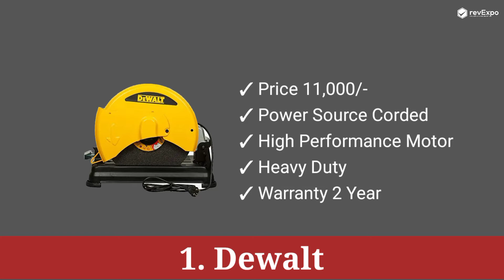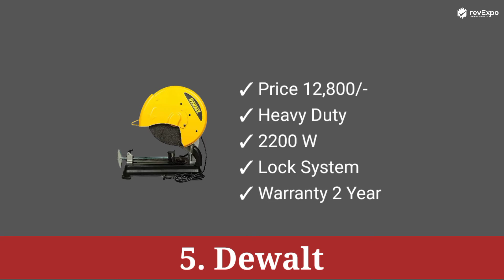Best Chop Saw Machines in India | Top 10 Best Chop Saw Machines in India |Heavy Duty Cut Off Machine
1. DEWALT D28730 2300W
2. Bosch Chop Saw Machine
3. HiKOKI 2200-Watt Cut-Off Machine
4. TOOLSCENTRE Mini Portable Chop Saw
5. DEWALT DW871 Heavy-Duty Chop Saw
6. BAW Cut-Off Machine with 14-inch
7. Trumax 14 inch Chop Saw BlackBull
8. TOOLSCENTRE Generic Heavy Duty
9. AEGON Acm14 14-Inch Chop Saw Machine
10. Skil by Bosch Cut-off Saw

Best Chop Saws

The carpenter knows the importance of a chop saw machine. It can help you cut or shape wood or lumber. Thus, you can use it to produce better woodcuts. Also, these can cut using precise angles and complete squares. However, work with these in caution. These can injure you if you are not careful.

Buyers Guide
The blade of the chop saw machine performs the cuts in the wood. So, you will need different blades for cutting various types of wood. Also, look at the diameter of the cutting machine. It can cut long pieces of wood. Thus, the cutting machine with more diameters securely holds the wood pieces. Other things to consider are the bevel level and accessories.

Types and Features
The chop saw machine has standard, dual-compound, compound, and sliding compound types. Each type is for different woodcutting. Regularly, it is best for crosscutting lumber or pieces of wood. You will need a sliding compound saw machine for building decks. However, these are expensive. So, standard saw machines are better for the novice.

Conclusion
If you are looking for a chop saw machine to build decks or shed, then the sliding compound machine is better. Otherwise, you can buy the standard or compound saw machine.

aap log ko bhi jaru join karna chaiye because exciting gift milne wala hai.
1. bas aap humara Jo bhi video dakhte ho us Video ka konsa part aap ko bahut laga commenet kre ke batna  hai or
2.Video ko like karn hai or
" Milte hai har Sunday 8.30 pm "
Instructions- How to Create video & Images for a
Dosto ajki iswali video mai hum apk liye lekar aye hai india ki top 10 best chop saw machine is machine ki madat se aplog heavy lakri kar sakte hai ,metal ka koi chiz ho bo bhi easyly kat sakte hai... giveaway
Revxpo platform...

Type
1.Standard Chop Saws
2. Compound Chop Saws
3. Dual Compound Chop Saw
4. Sliding Compound Chop Saw

Buyer guide
1. Motor ko. Se type ka aa raha hai bo apko dakhna chahiya (agr  blade length 14 inch hai to universal motor or agr blade length 16 inch hai to indexion motor)
2. Motor ki speed buy karne se pahle check kark lena hai
3. Blade ka size min 14 inch hona chahiye
5. Trigger Button matlab on off switch apko check kark rakhna hai...or dosto agr usmai lock ka system hai to acha hoga
6. Uska bas strong hona chahiye
7. Material bohat ziyada important hai to material check karna hai
8. Budget
9. Brand
10. Rating
11. Warranty milega to acha rahega